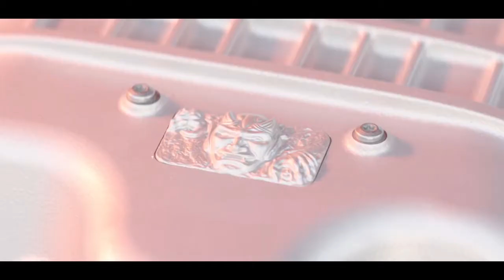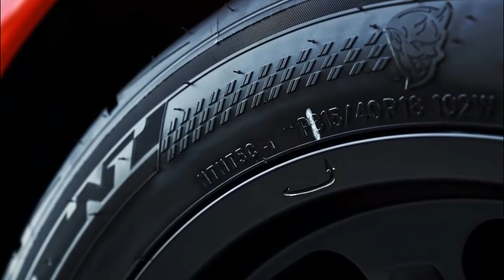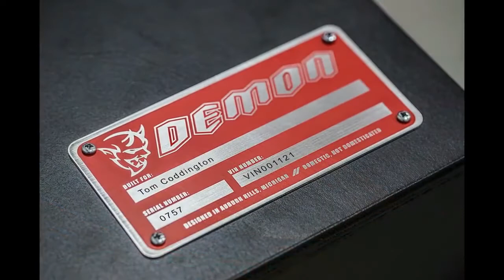2018 Dodge Challenger srt Demon Drive & Exterior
The 2018 Dodge Challenger SRT Demon is a beast unlike any in the kingdom of the quarter mile.